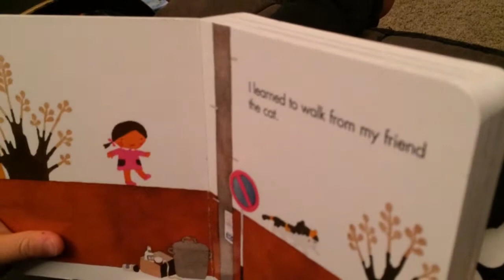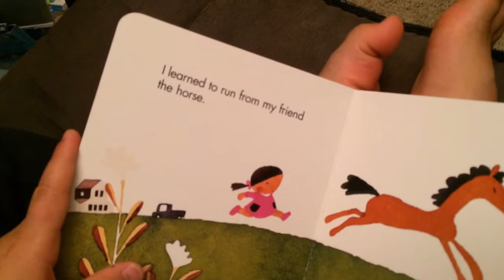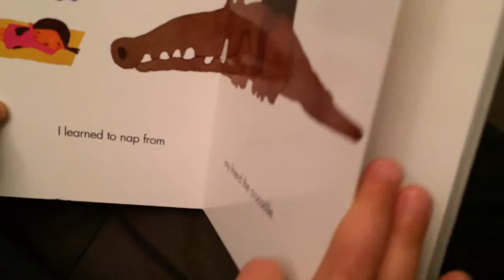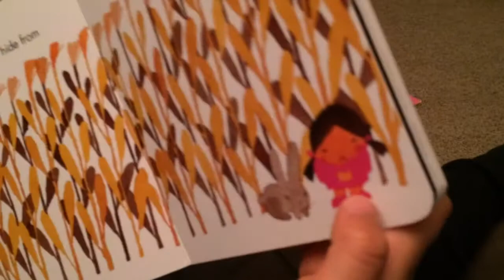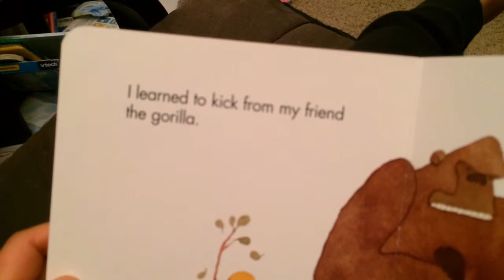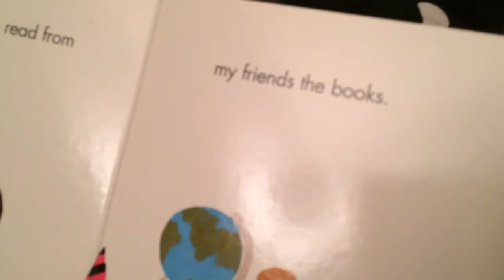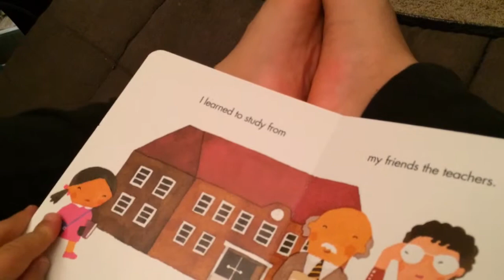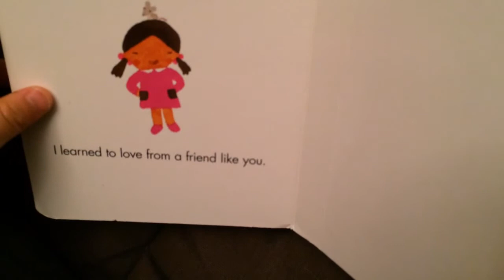kyden reading "my friends"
kyden has been reading for months, but we thought that he just had the stories memorized.  but then he got some new books for christmas, and to our surprise, he was actually able to read them.  well, mostly.